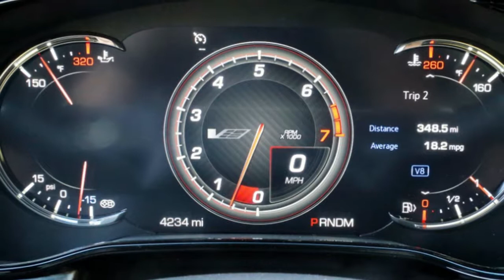Cadillac to expand V Series but discontinue CTS V and ATS V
Cadillac said Tuesday it will expand its V-Series performance sub-brand with the arrival of the CT6-V sedan in 2019 (formerly known as the CT6 V-Sport), with plans to add high-performance variants across its portfolio. The flipside to that expansion is the sunsetting of its two existing V-Series performance cars, the ATS-V (both coupe and convertible) and CTS-V sedan. Two new unspecified sedans will slot below the CT6 in Cadillac's lineup, a spokesman said.

The CT6-V will arrive next spring, roughly a year after it bowed at the New York auto show. It will feature Cadillac's new "Blackwing" V8, a twin-turbo engine that displaces 4.2 liters and produces an estimated 550 horsepower and 627 pound-feet of torque, sending it through GM's new 10-speed automatic transmission to drive all four wheels.

A less-aggressive version of the engine will also appear in the CT6 Platinum model, offering 500 horsepower and 553 lb-ft of torque.

"Beginning with the debut of the CTS-V Sedan in 2004, the V-Series sub-brand sparked new life into Cadillac," Mark Reuss, executive vice president and president of GM Global Automotive Group and Cadillac, said in a statement. "As a result of the overwhelming response the CT6 V-Sport received when revealed in early 2018, we've decided to formally make it a V-Series, signaling the expansion of V-Series."